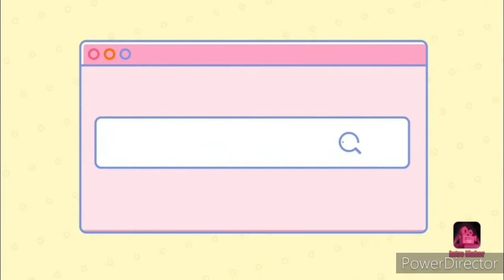My Covid-19 Pfizer Vaccine experience! fully vaccinated!